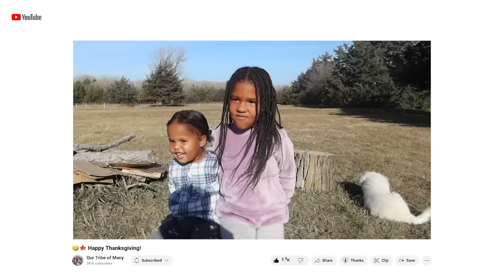I can't believe it!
Solo
Sarah
Judah - 19
Belle (Isabelle) - 18
Luka - 16
Micah - 15
Tori (Victory) - 12
Eli - 11
Noelle - 8
Hope - 6
Destiny - 5
Seth - 4
Peace - 2